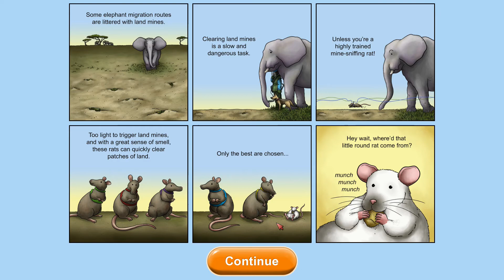Мышка съела мину! Мышь съела слона Тасти планет форевер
Плей листы:
тасти блу, в трендах, игра в тренде, хайповая игра, что такое интернет, игра про мышку, мышь все ест, съедобная планета